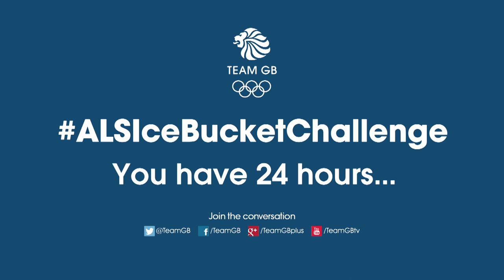Team GB Nanjing athletes do the Ice Bucket Challenge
Following the nomination from Team GB back in the UK, Sarah Winckless and our youth athletes currently competing for Team GB at the Nanjing 2014 Youth Olympic Games, have completed the ALS Ice Bucket Challenge. We nomination the Australian Olympic Team out in Nanjing to take on the challenge.